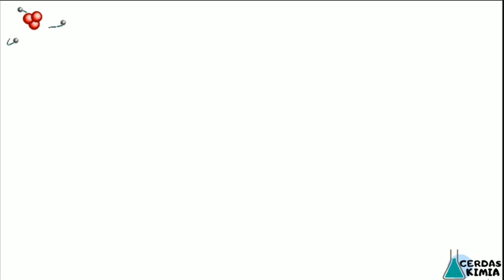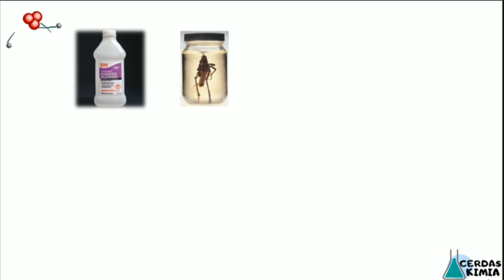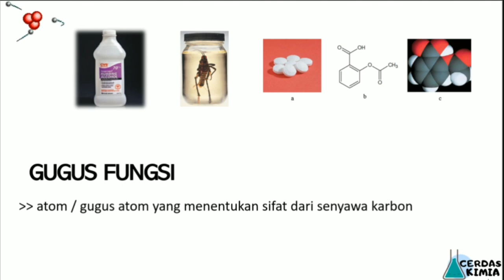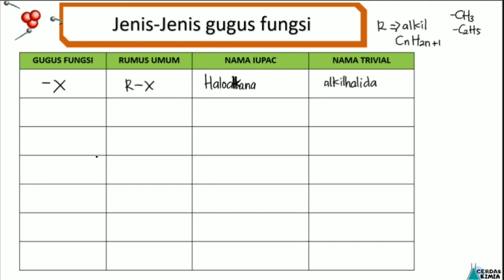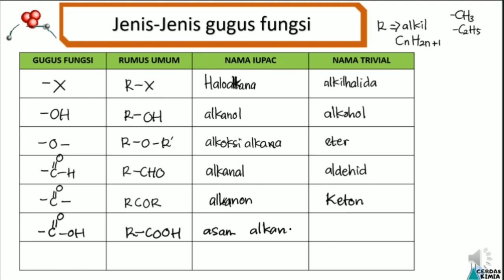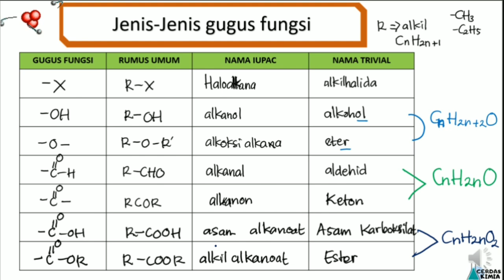Gugus Fungsi senyawa karbon/senyawa organik - Kimia SMA kelas 12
Hai, semua!
Kali ini channel cerdas kimia menyajikan video tentang materi kimia kelas: 12 SMA / MA.
Bab : gugus fungsi
Sub bab: macam-macam gugus fungsi.

Video berisi tentang penjelasan materi secara padat dan jelas sehingga mudah dipahami. Video juga dilengkapi dengan contoh-contoh soal agar teman-teman lebih paham.
Jika ada hal-hal yang perlu ditanyakan, silakan tuliskan di kolom komentar ya!

Mudah dan asyik belajar kimia bersama Cerdas Kimia. Gak percaya? Klik aja!
Belajar kimia, cerdas kimia aja!

Kreator : Nur Hasanah, S.Pd., M.Sc

terima kasih